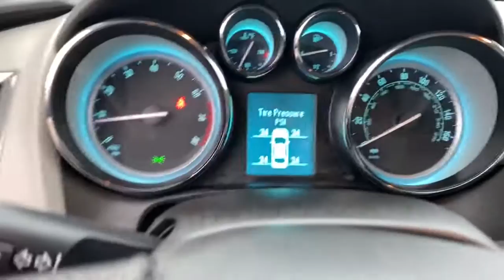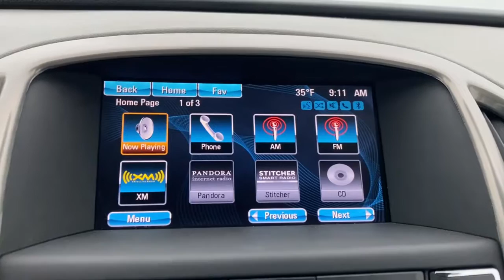2016 Buick Verano Waterford, Clarkston, Bloomfield Hills, White Lake, West Bloomfield 353711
Dark Sapphire Blue Metallic Used 2016 Buick Verano Convenience Group available in 475 Summit Drive, Waterford, Michigan at Joe Lunghamer Chevrolet. Servicing the Waterford, Clarkson, Bloomfield Hills, White Lake, West Bloomfield, MI area.

Verano Convenience Group

2016 Buick Verano Convenience Group - Stock#: 353711

Clean CARFAX.brbrRecent Arrival! Odometer is 38536 miles below market average! 21/32 City/Highway MPGbrbrDark Sapphire Blue Metallic 2016 Buick Verano Convenience Group FWD 6-Speed Automatic Electronic with Overdrive ECOTEC 2.4L I4 SIDI DOHC VVTbrbrGOOD TIRES GOOD BRAKES REAR BACK UP CAMERA LANE MONITOR ALERT LEATHER RECENT TRADE IN Verano Convenience Group 4D Sedan ECOTEC 2.4L I4 SIDI DOHC VVT 6-Speed Automatic Electronic with Overdrive FWD Dark Sapphire Blue Metallic Medium Titanium w/Premium Ribbon Fabric Seat Trim 18 x 8 Multi-Spoke Machined Alloy Wheels 4-Wheel Disc Brakes 6 Speaker Audio System Feature 6 Speakers ABS brakes Air Conditioning Alloy wheels AM/FM radio: SiriusXM Audio System Feature Auto-Dimming Inside Rear-View Mirror Automatic temperature control Brake assist Delay-off headlights Driver & Front Passenger Heated Seats Driver 8-Way Power Seat Adjuster Dual front impact airbags Dual front side impact airbags Electric Rack Mounted Power Steering Electronic Stability Control Emergency communication system: OnStar Guidance Exterior Parking Camera Rear Four wheel independent suspension Front anti-roll bar Front dual zone A/C Front fog lights Front Halogen Fog Lamps Front Passenger 8-Way Manual Seat Adjuster Heated Front Bucket Seats Heated front seats Knee airbag Low tire pressure warning Occupant sensing airbag Outside Heated Power-Adjustable Mirrors Overhead airbag Power driver seat Power steering Power windows Preferred Equipment Group 1SG Premium Ribbon Fabric Seat Trim Radio: AM/FM/SiriusXM Stereo w/MP3 CD Player Rear anti-roll bar Rear Parking Sensors Rear side impact airbag Rear window defroster Remote keyless entry SiriusXM Satellite Radio Split folding rear seat Steering wheel mounted audio controls Traction control Ultrasonic Rear Parking Assist w/Audible Warning Universal Home Remote Variably intermittent wipers Auto-dimming Rear-View mirror Bumpers: body-color CD player Compass Driver door bin Driver vanity mirror Front Bucket Seats Front Center Armrest Front reading lights Fully automatic headlights Garage door transmitter Heated door mirrors Illuminated entry Outside temperature display Overhead console Panic alarm Passenger door bin Passenger vanity mirror Power door mirrors Premium audio system: IntelliLink Radio data system Rear reading lights Rear seat center armrest Security system Speed control Tachometer Telescoping steering wheel Tilt steering wheel Trip computer Voltmeter MUST SEE LIKE NEW Verano Convenience Group 4D Sedan ECOTEC 2.4L I4 SIDI DOHC VVT 6-Speed Automatic Electronic with Overdrive FWD Dark Sapphire Blue Metallic Medium Titanium w/Premium Ribbon Fabric Seat Trim 18 x 8 Multi-Spoke Machined Alloy Wheels 4-Wheel Disc Brakes 6 Speaker Audio System Feature 6 Speakers ABS brakes Air Conditioning Alloy wheels AM/FM radio: SiriusXM Audio System Feature Auto-Dimming Inside Rear-View Mirror Automatic temperature control Brake assist Delay-off headlights Driver & Front Passenger Heated Seats Driver 8-Way Power Seat Adjuster Dual front impact airbags Dual front side impact airbags Electric Rack Mounted Power Steering Electronic Stability Control Emergency communication system: OnStar Guidance Exterior Parking Camera Rear Four wheel independent suspension Front anti-roll bar Front dual zone A/C Front fog lights Front Halogen Fog Lamps Front Passenger 8-Way Manual Seat Adjuster Heated Front Bucket Seats Heated front seats Knee airbag Low tire pressure warning Occupant sensing airbag Outside Heated Power-Adjustable Mirrors Overhead airbag Power driver seat Power steering Power windows Preferred Equipment Group 1SG Premium Ribbon Fabric Seat Trim Radio: AM/FM/SiriusXM Stereo w/MP3 CD Player Rear anti-roll bar Rear Parking Sensors Rear side impact airbag Rear window defroster Remote keyless entry SiriusXM Satellite Radio Split fol
Preferred Equipment Group 1SG|6 Speaker Audio System Feature|6 Speakers|AM/FM radio: SiriusXM|CD player|Premium audio system: IntelliLink|Radio data system|Radio: AM/FM/SiriusXM Stereo w/MP3 CD Player|SiriusXM Satellite Radio|Air Conditioning|Automatic temperature control|Front dual zone A/C|Rear window defroster|Power driver seat|Power steering|Power w